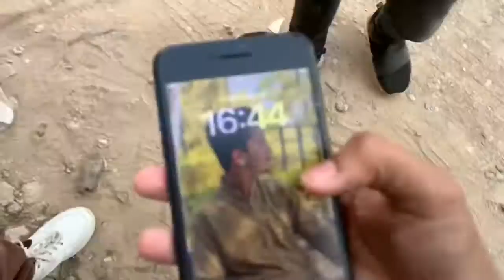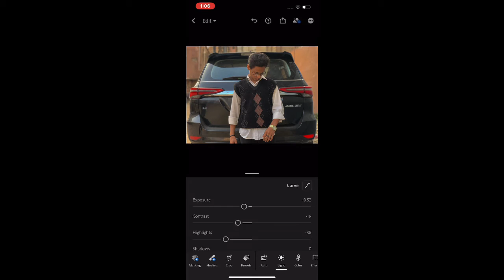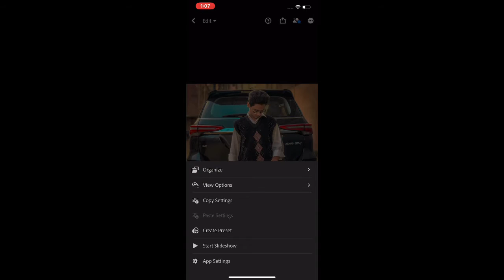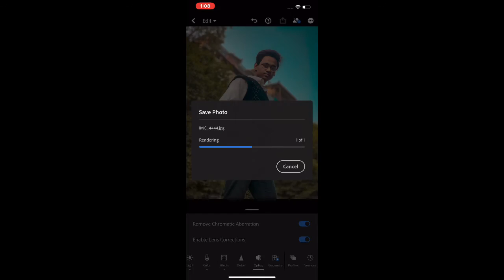Photoshoot vlog🤘🏻/: with lightroom editing tutorial💫/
Hope you enjoy our vlogs❤️
Keep supporting us💯
Allah hafiz❤️